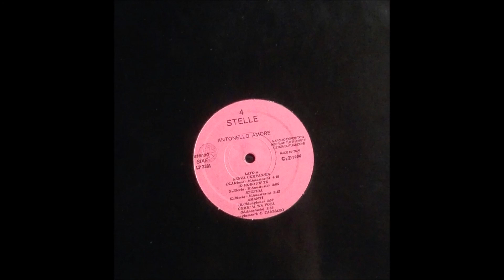Antonello amore Moro pe tte